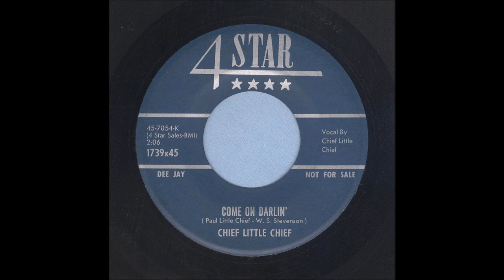Chief Little Chief - Come On Darlin' - Rock-A-Ballad 45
Chief Little Chief, Come On Darlin', 4 Star Records 1739
Recorded 1960, California